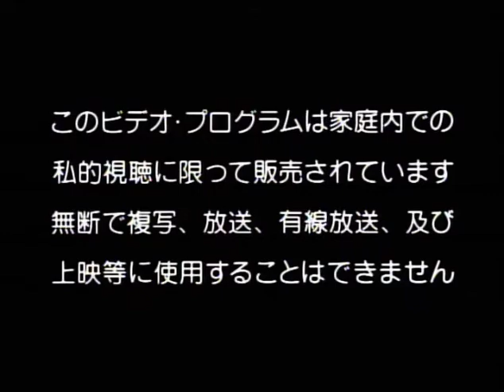Dragon Fight 1989-Jet Li